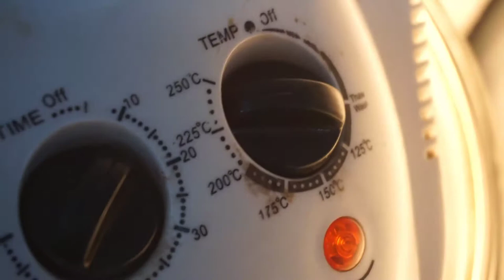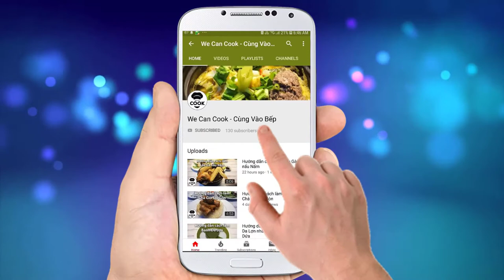CÁCH LÀM BÒ NƯỚNG ỐNG TRE LÀM BÁNH KHOAI MÌ (Beef Grill in Bamboo)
Tre là một trong những loài cây rất phổ biến ở Việt Nam. Xuất hiện từ bao đời nay từ câu hát dân ca tới biểu tượng cho sự bền vững của nước nhà. Trong nhà bếp, tre còn được sử dụng cho hầu hết các món ăn quốc hồn quốc túy như cơm lam, măng non xào, lẩu măng chua...và các món nướng rất độc đáo khác như ếch nướng ống tre, cá lóc nướng ống tre...Vâng, món ăn mà mình giới thiệu cũng rất dân dã như thế: Bò nướng ống tre và ăn kèm với khoai mì, chấm với muối tôm. Mời cả nhà cùng vào bếp nhé!

@ Các bước thực hiện:
Bước 1: Thịt bò cắt lát mỏng, ướp với các gia vị còn lại rồi trộn đều. Đem xào vừa chín tới. Bỏ vào ống tre, dùng lá chuối bịt lại. Nướng lò 10 phút.
Bước 2: Muối chấm: đem tất cả cho vào rang khô lại rồi đem xay nhuyễn
Bước 3: Khoai mì cắt nhỏ, luộc mềm, trộn với dừa nạo và mè rang.

@ Nguyên liệu gồm:
1. Thịt bò: 200gr
2. Nước tương: 5ml
4. Hạt nêm: 5gr
5. Tiêu: 1gr
6. Hành tím: 10gr
7. Sả băm: 10gr
8. Dầu ăn: 10ml

1. Muối: 20gr
2. Tỏi băm: 20gr
3. Hạt nêm: 10gr
4. Ớt băm: 10gr

Khoai mì ăn kèm:
1. Khoai mì: 500gr
3. Mè trắng rang: 50gr

Công cụ nướng:
1. Ống tre: 1-1,5 tấc